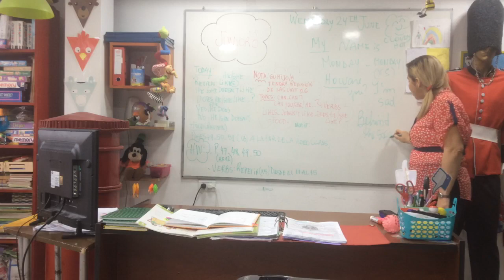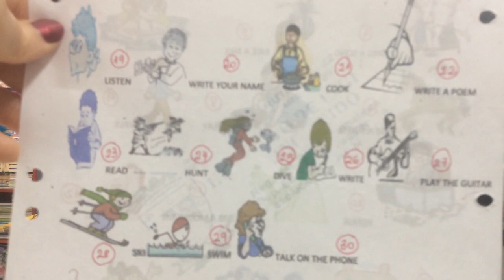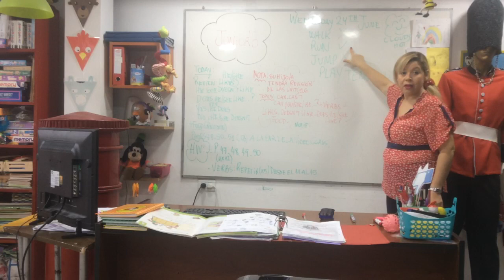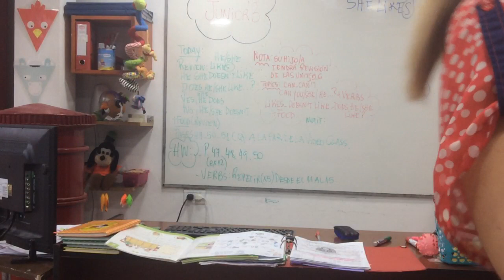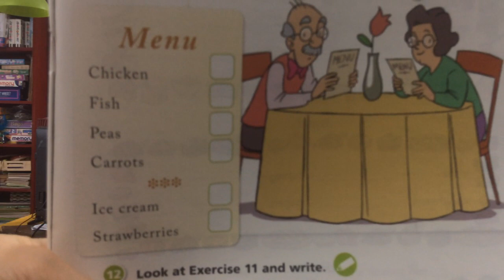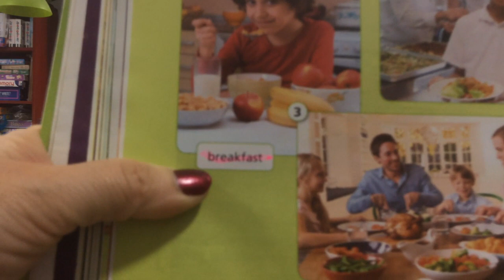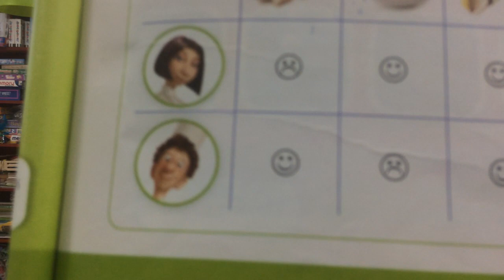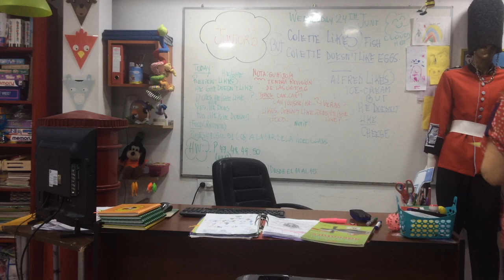VIDEO CLASE VIDEO CLASE 24-06-20 JUNIOR B